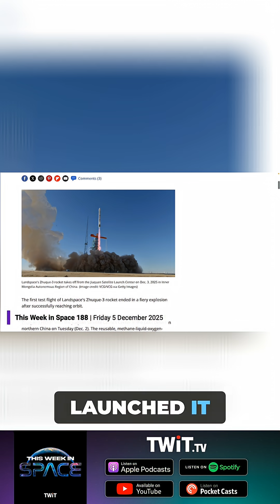China's 1st Reusable Rocket Crashes and Burns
China's LandSpace company attempted to launch a reusable rocket, similar to SpaceX's Falcon 9. While it reached orbit, the first stage exploded upon landing. A setback, but progress towards reusable space tech.